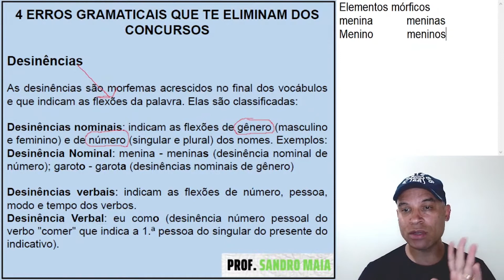VOCÊ SABE O QUE É UMA DESINÊNCIA?